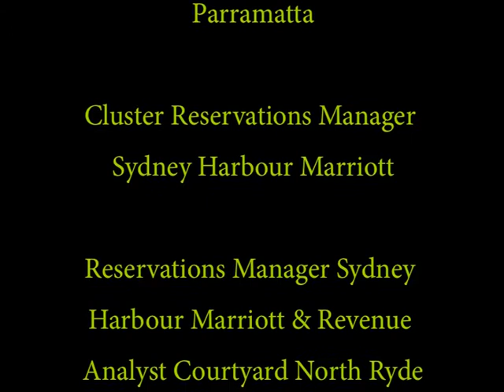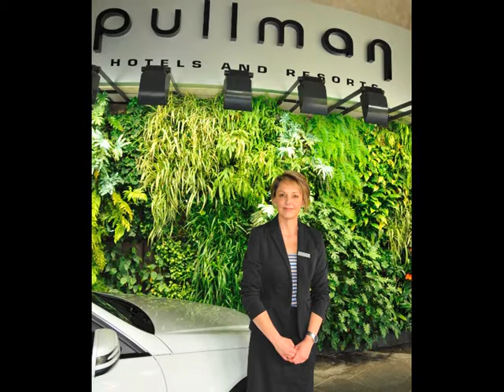HELEN Pullman Sydney Hyde Park